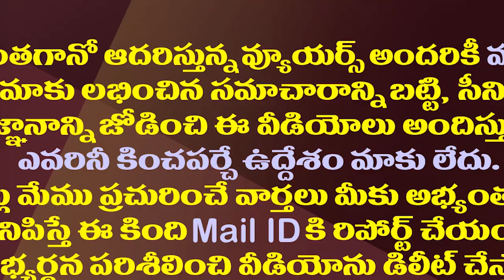ప్రత్యర్హి ఇంటికి ఫ్యామిలీతో వెళ్లి మంత్రి బొత్స ఏం చేశారో తెలుసా?| Good Message From Botsa & Kimidi